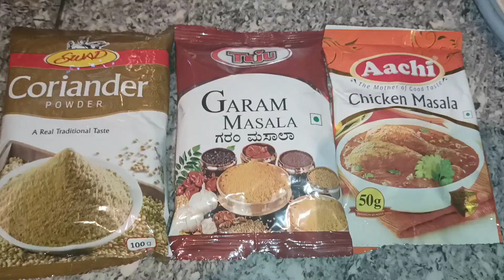chicken samber recipe ಚಿಕೆನ್ ರ್ಸಾಂಬಾರ್ ರೆಸಿಪಿ